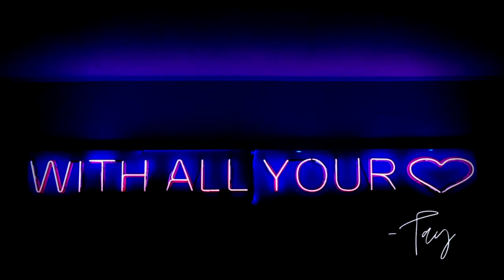Here’s What To Do With Your Money At 18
Your guide to financially thrive, not just survive! ✨

Let’s be friends in other places!